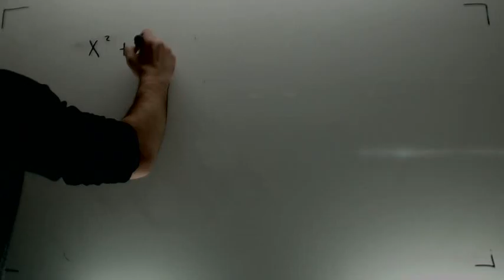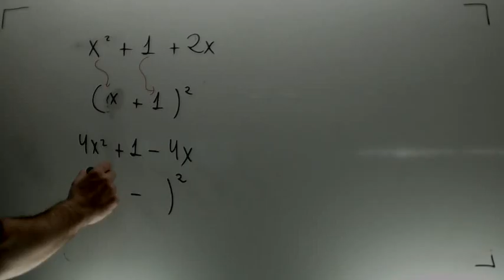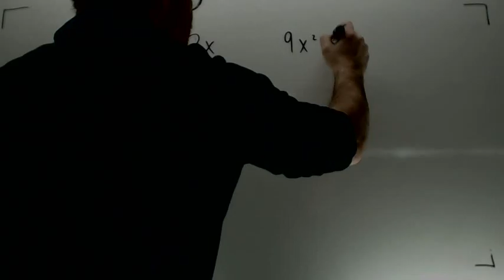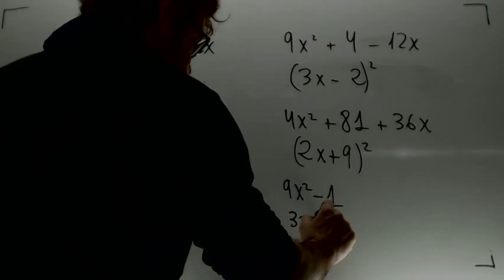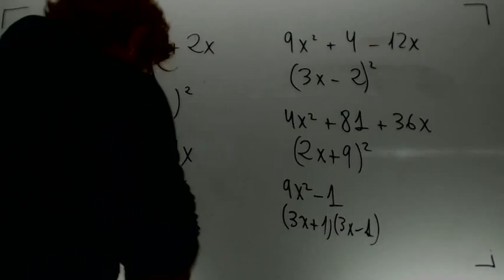Reconocer identidades notables Matematicas 3º ESO Academia Usero Estepona